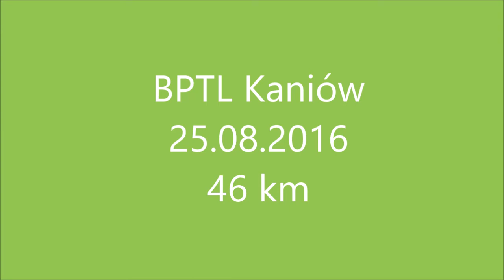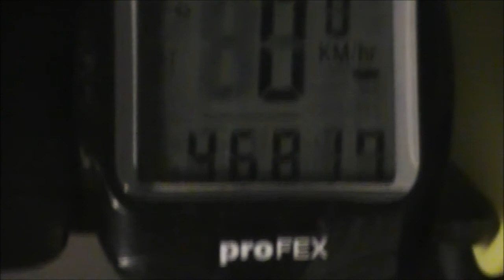Bielski Park Techniki Lotniczej w Kaniowie.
Krótka wyprawa do Bielskiego Parku Techniki Lotniczej w Kaniowie.